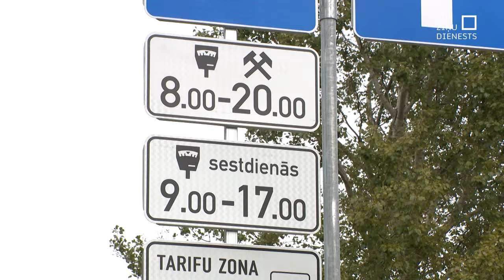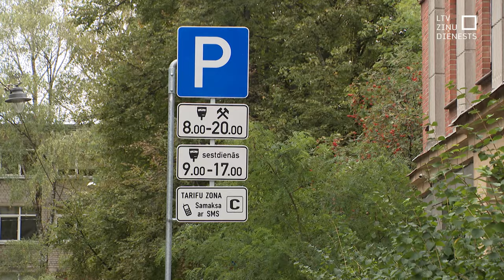No šodienas Rīgā daudz jaunu maksas autostāvvietu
Rīgā ieviestas jaunas maksas autostāvvietas vairākos ielu posmos, kur ir liels pieprasījums pēc iespējas novietot transportlīdzekli. Tās izveidotas, lai mazinātu automašīnu stāvēšanu ielu malās, jo iepriekšējā kārtība radījusi neērtības gan tuvāko māju iedzīvotājiem, gan citiem šoferiem. Izmaiņas lielākoties skārušas galvaspilsētas centru.